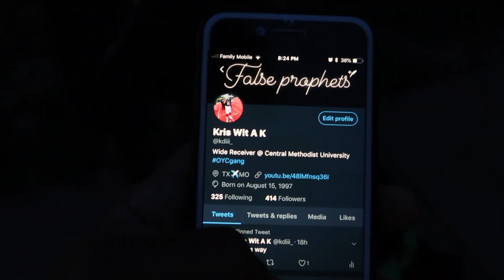END OF 224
As finals come to an end, the OYC gang departs across the globe. Its not a goodbye, its a see you later. The Vlogging never stops!!